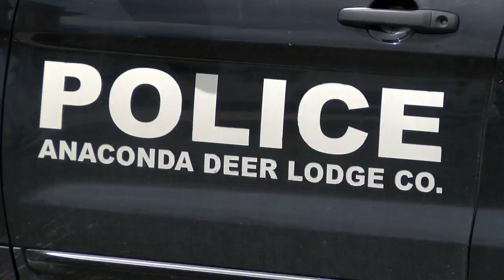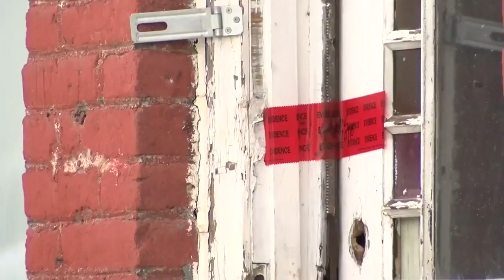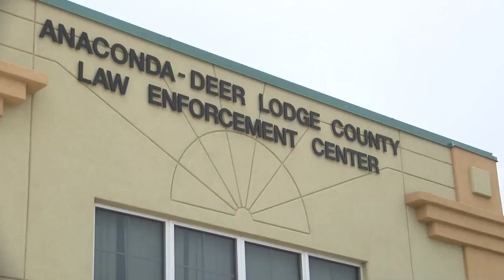Man arrested in connection with Anaconda murder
A 64-year-old Anaconda woman was found murdered in her East Part Street home Tuesday and Butte police have the man suspected in that murder in custody.